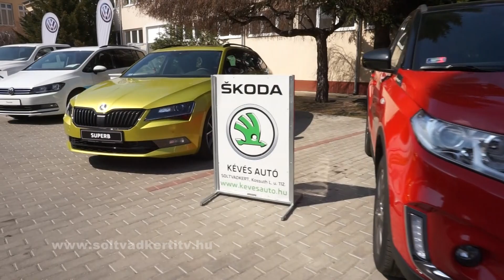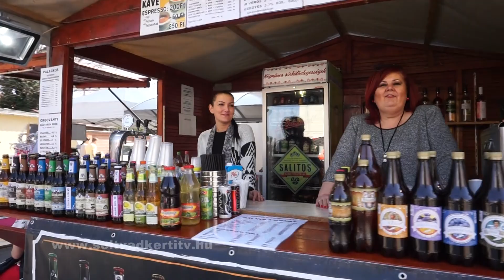Agrárexpo Kiskőrösön. A hétvége margójára.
az agrárexpo a kezdetektől megnyitotta a lehetőséget az élelmiszer-előállítók előtt, hogy megismertessék a környező települések termelőinek helyben készült, kézműves, minőségi portékáit. Megnyitotta ugyanakkor a lehetőséget Kiskőrös és térsége fogyasztói előtt is, hiszen Bács-Kiskun megye rejtett kincsei nem feltétlenül találhatóak meg a nagy áruházak kínálatában